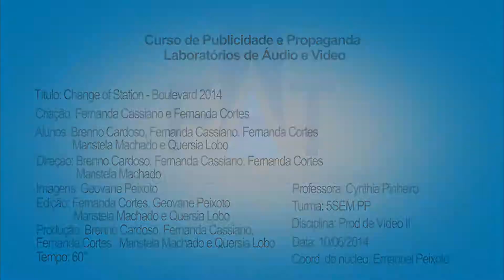VT Moda Boulevard - Outono/Inverno 2014 (02)